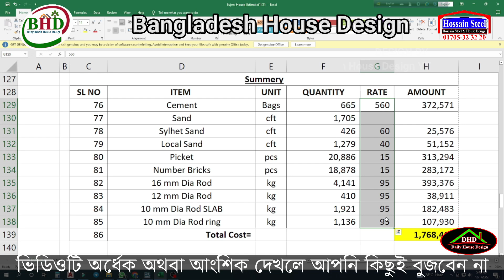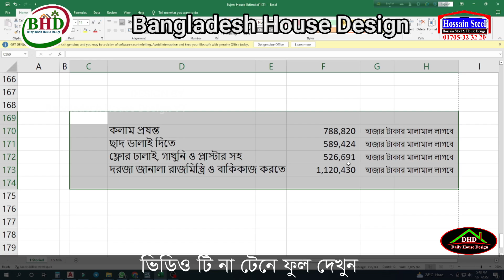দেখুন লম্বা জমিতে কম খরচে আকর্ষণীয় বাড়ি নির্মাণ। Bangladesh House Design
😍ক্লাইন্ট মোঃ সুজন
🙋নোয়াখালী চাটখিল
🏢৩ তলা ফাউন্ডেশন
জমির পরিমাণ ১৪৮৫ ফিট
👉রুম ৪ টি
👉 বাথরুম ৩ টি
👉কিচেন রুম
👉ও রাউন্ড শিড়ি

❤️❤️ বাড়ির তৈরি করবেন ভাবছেন?❤️❤️
পেমেন্ট করে. . . . . .
আপনার জমির মাপে. . . . আপনার মনের মতো. . . .
বাড়ির ড্রইং এবং ডিজাইন করে নিতে পারবেন. . . . .

"বাংলাদেশ হাউজ ডিজাইন" ইউটিউব চ্যানেলে আপনাকে স্বাগতম ।

Let's see what is inside today's video,
00:00 | Welcome

কম খরচে বাড়ির ডিজাইন,কম খরচে বাড়ি নির্মাণ,বাড়ি তৈরির খরচের হিসাব,
house design,
barir plan,
7 lakh takai bari,
1 tola barir design,
1 tola house design,
1 tola building design,
1 shotok jaigai bari,
3 bedroom house,
3 bedroom house plan,
3 bedroom house design,
3 bedroom plan,
bulding design,